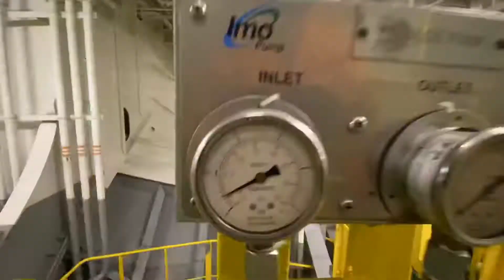Mega Container Ship - Pumping the bilge wells (Timelapse)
Pumping the bilge wells on our vessel is a fun thing.